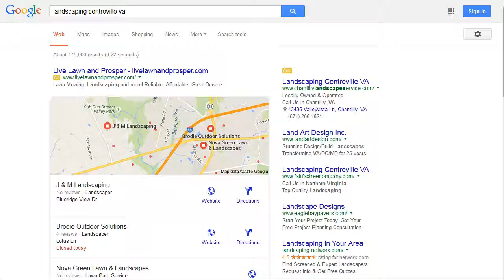068 Where You Will Rank in the Top 20 Listings